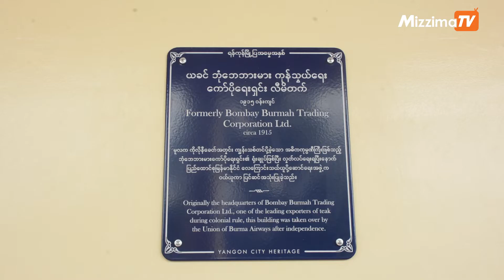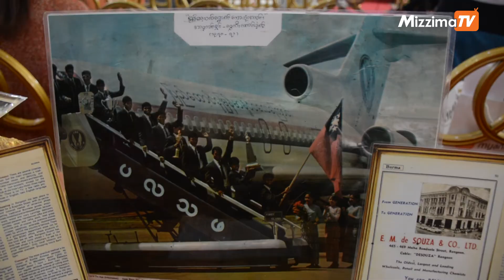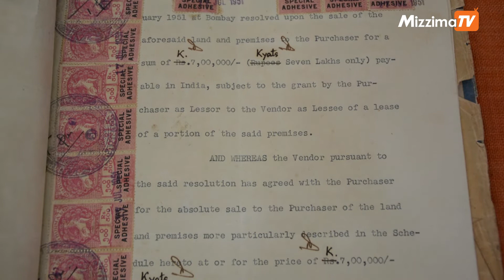ယခင်ဘုံဘေဘားမားကုန်သွယ်ရေးကော်ပိုရေးရှင်းလီမိတက်တွင် အပြာရောင် ကဗ္ဗည်းပြား တပ်ဆင်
ရန်ကုန်မြို့တော်စည်ပင်သာယာရေးကော်မတီ၊ရန်ကုန်မြို့ပြအမွေအနှစ်ထိန်းသိမ်းစောင့်ရှောက်ရေး အဖွဲ့နှင့်မြန်မာအမျိုးသားလေကြောင်းလိုင်းတို့ပူးပေါင်းဆောင်ရွက်မှုဖြင့် ယခင်ဘုံဘေဘားမားကုန်သွယ်ရေးကော်ပိုရေးရှင်းလီမိတက်(ယခုမြန်မာအမျိုးသားလေကြောင်းရုံးချုပ်)တွင် အပြာရောင် ကမ္ဗည်းပြား( Blue Plaque)ကို အောက်တိုဘာ ၃၁ ရက်နေ့က တပ်ဆင်ခဲ့သည်။

ရိုက်ကူး / တည်းဖြတ် - နန့်ခိုင်

( ZawGyi )

ရန္ကုန္ၿမိဳ႕ေတာ္စည္ပင္သာယာေရးေကာ္မတီ၊ရန္ကုန္ၿမိဳ႕ျပအေမြအႏွစ္ထိန္းသိမ္းေစာင့္ေရွာက္ေရး အဖြဲ႕ႏွင့္ျမန္မာအမ်ိဳးသားေလေၾကာင္းလိုင္းတို႔ပူးေပါင္းေဆာင္႐ြက္မႈျဖင့္ ယခင္ဘုံေဘဘားမား ကုန္သြယ္ေရးေကာ္ပိုေရးရွင္း လီမိတက္ (ယခု ျမန္မာအမ်ိဳးသားေလေၾကာင္း႐ုံးခ်ဳပ္)တြင္ အျပာေရာင္ ကမၺည္းျပား( Blue Plaque)ကို ေအာက္တိုဘာ ၃၁ ရက္ေန႔က တပ္ဆင္ခဲ့သည္။

႐ိုက္ကူး / တည္းျဖတ္ - နန႔္ခိုင္